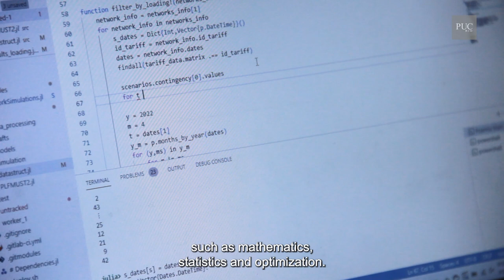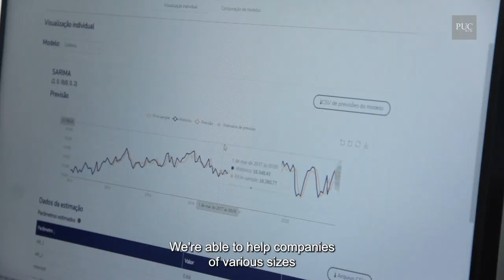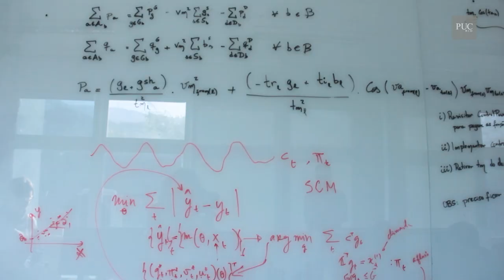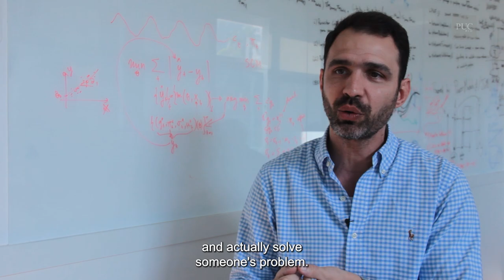LAMPS - Laboratory of Applied Mathematical Programming and Statistics